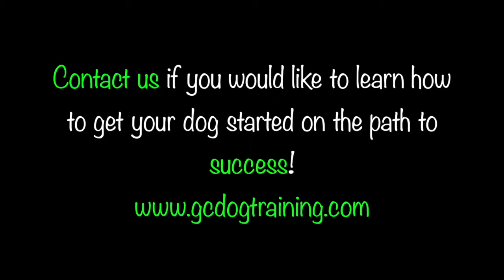Intro to Remote Collar with Place with Tucker